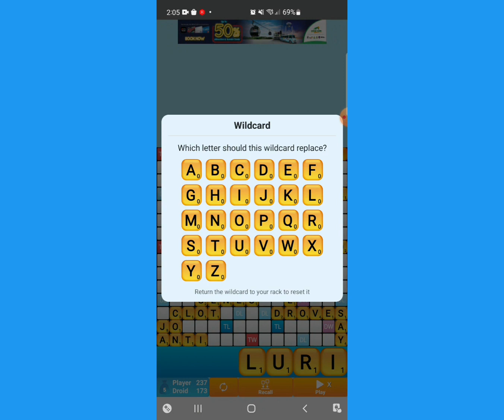Lets Play scrabble and match master Games